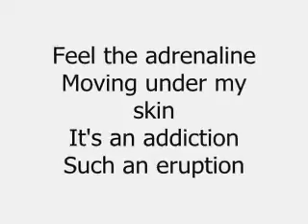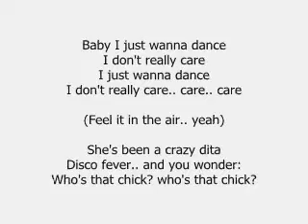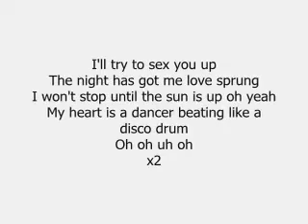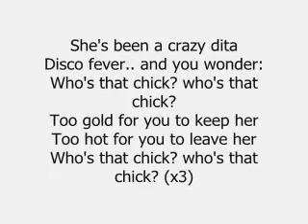David Guetta ft. Rihanna - Who's That Chick (Lyrics)